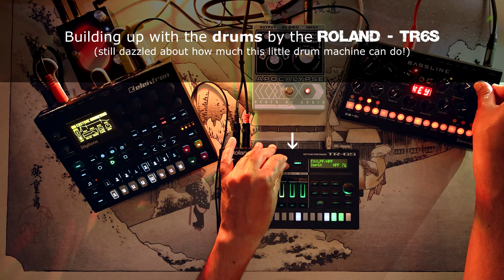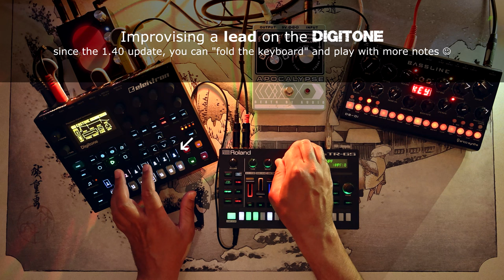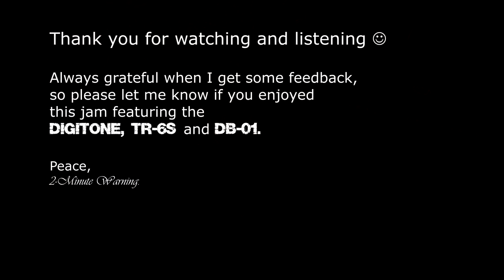093▶️ Eastone (Elektron Digitone + Pill ducking pedal // TR-6S // DB-01 + Apocalypse fuzz pedal)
With this new jam, I decided to use 3 instruments: the Digitone (FM synth/sequencer), the TR-6S (drum machine) and DB-01 Bassline.

The synth patterns are being played by the Digitone, which is going through the Pill ducking pedal (triggered by the TR-6S headphones' output).
The DB-01 is being heavily distorted with the Death by Audio Apocalyse fuzz pedal (however, on the bridge you can hear the sound without the effect).

I've been using a few handy features from the Digitone and TR-6S sequencers like automation and probability.
The TR-6S also has some cool performance capabilities (which I probably overused here 😅) like STEP LOOP, FILL, Master FX...

* Hardware used *
- Elektron Digitone: FM digital synth + Pill ducking pedal (with its internal sequencer)
- Roland TR-6S: Digital drum machine (with its internal sequencer)
- Erica Synths DB-01 Bassline: bass + Death by Audio Apocalypse fuzz pedal (sequenced by my DAW)

Sharing with you some "best kept secret" gear pictures 😅

Thanks!
@2-Minute Warning.